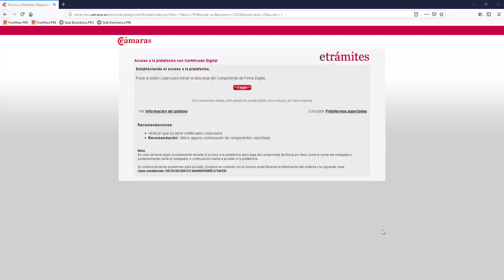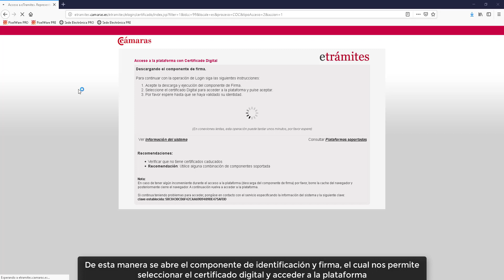Cómo comprobar componente de identificación y firma (Firefox)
En esta lista encontrarás los trámites para obtener tu certificado de origen. El certificado de origen es un documento que, si vas a exportar, necesitarás presentar en la aduana. Este documento acredita el origen de las mercancías a efectos de satisfacer requisitos aduaneros o comerciales.